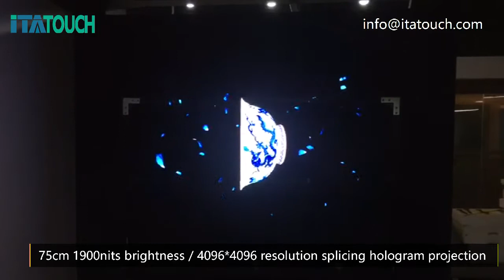splicing LED hologram fan 3D holgraphic projection advertising display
high brightness and resolution projector hologram fan led 3d advertising display